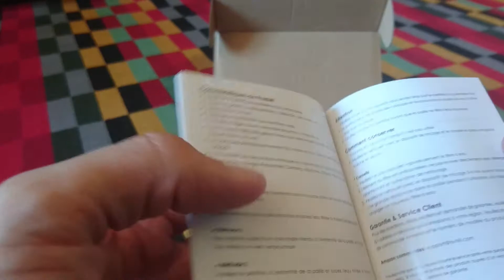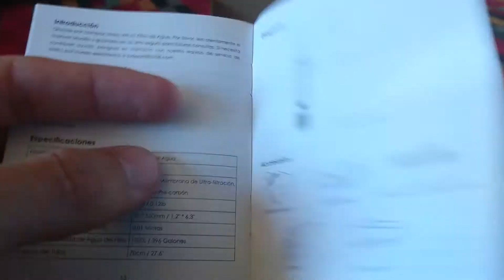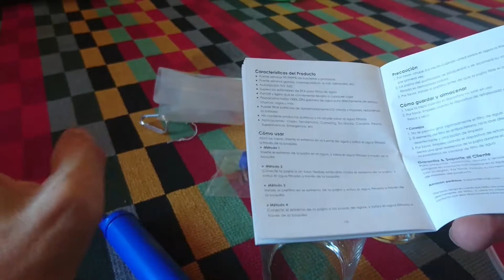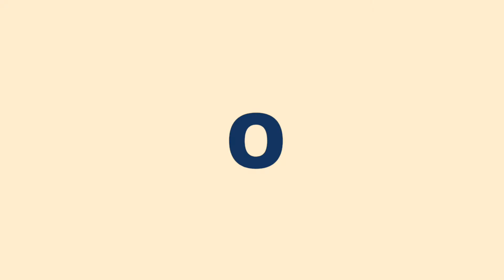Chollo Review Filtro de agua Al Aire Libre HiHill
►►► Compra este producto

Proporcionar agua seguro: 3 sistema de filtración, 0,01 micrones para quitar el 99.9999% de bacterias, de protozoos, y de virus. El Filtro de carbón activado puede quitar el olor, mejorar el sabor. Filtrar las impurezas más grandes, y se asegura la vida útil del producto
Filtración Máxima: Este filtro puede ofrecer agua de hasta 1500 litros (agua potable segura de 396 galones durante su vida, un galón por día de fuera de casa, muy bien para casi 13 meses)
Conviente para llevar y limpiar: Es pequeño y ligero (53g), embalado con una presilla para que pueda adjuntarlo al exterior de su mochila, también se puede utilizar la jeringa útil para volver a enjuagar el filtro fácilmente y rápidamente
Más opciones: Puede utilizarlo para conectar con cualquier bolsa de agua estándar, depósito de agua de mochila o conectar la manguera suministrada simplemente y beber directamente de la fuente de agua
Contenidos del Paquete: Paja de Agua, Bolsa de Agua, Prefiltro, Filtros Adicionales, Manguera, Jeringa Retrolavada, Presilla, Tarjeta de garantía 24 Meses, Manual Usuario